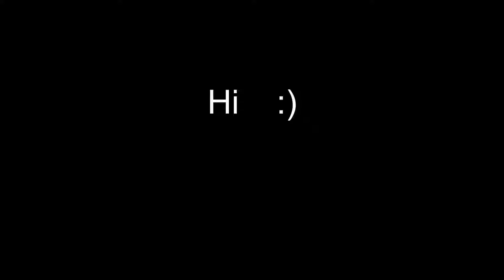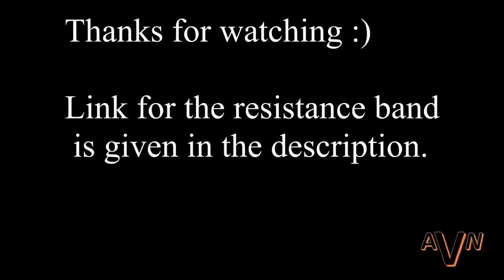Unboxing and demo of resistance band for complete home workout.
Hello Welcome to AVN channel In case you are interested to buy the product ; you can use the following